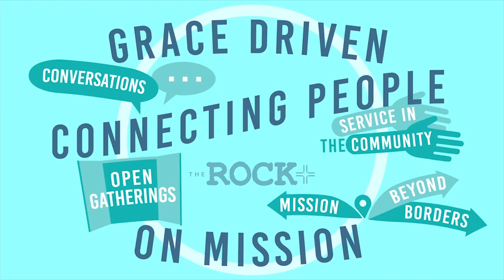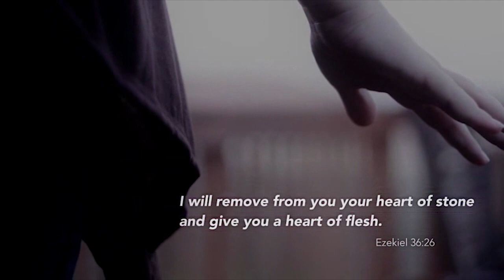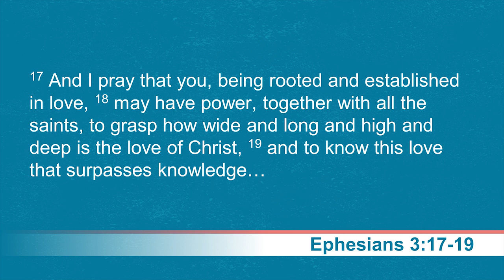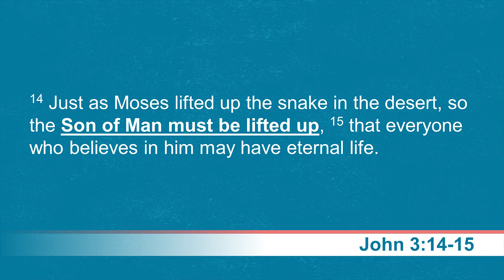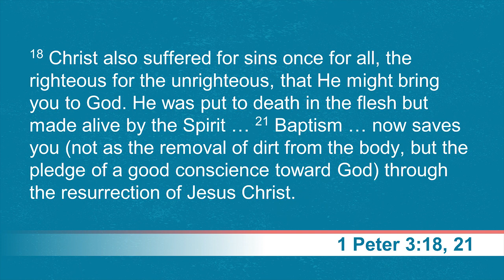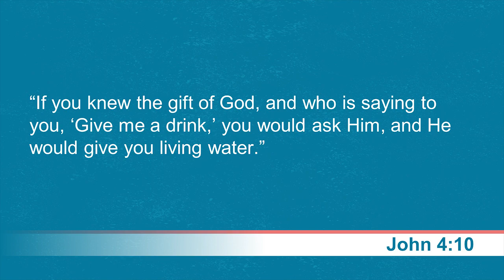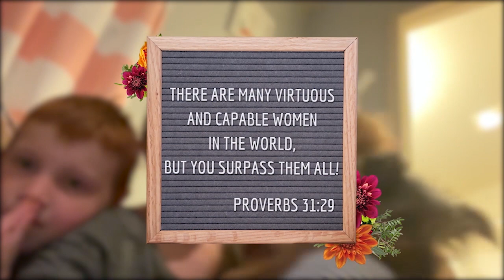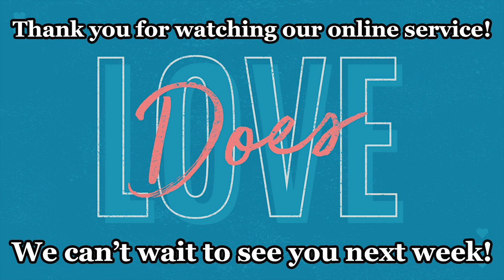Love Does, Week #3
We continue on in our series "Love Does," based on Bob Goff's book "Love Does: Discover a Secretly Incredible Life in an Ordinary World."